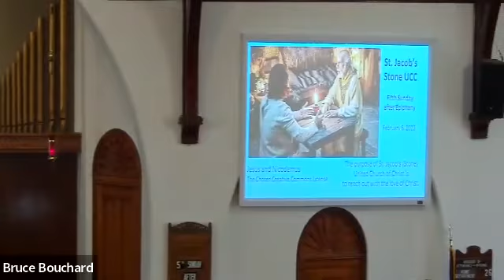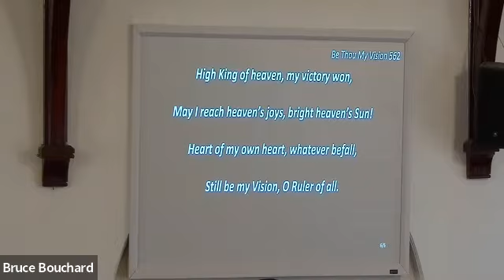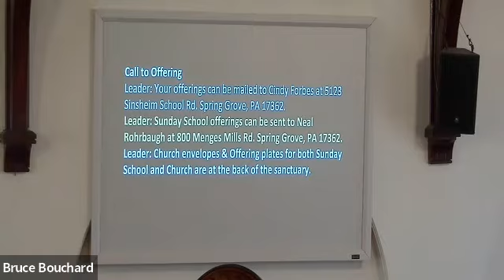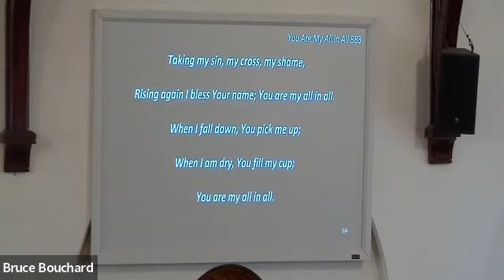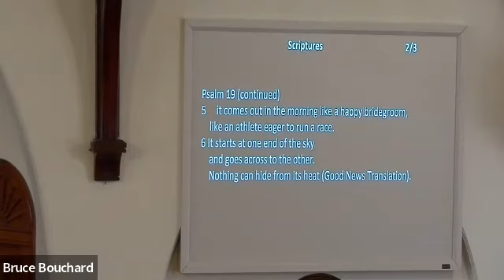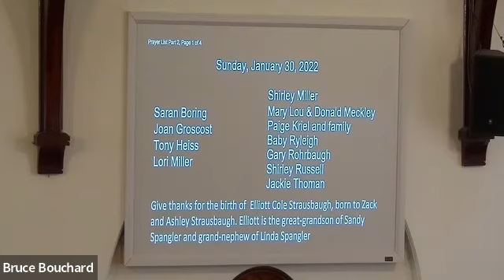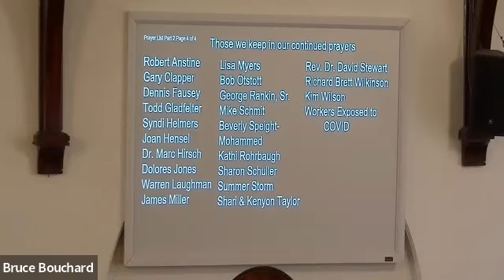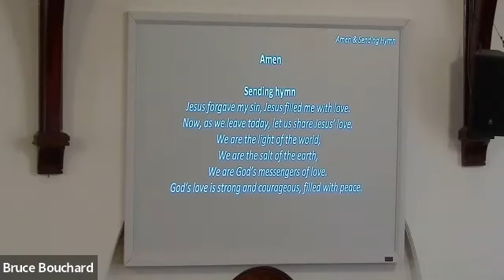Worship 02/06/2022 10:15 AM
Rev. Bruce Bouchard
Worship Leader: Rita Bouchard
Minister of Music: Jonas Sterner
Tech team: Adam Marsh, Gerald Shue, Kevin Barnhart, Austin Marsh